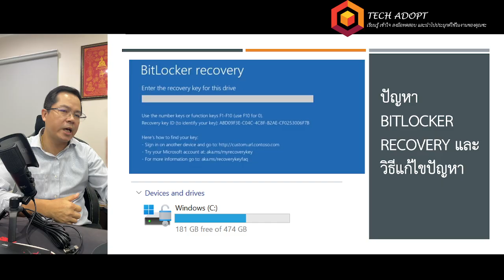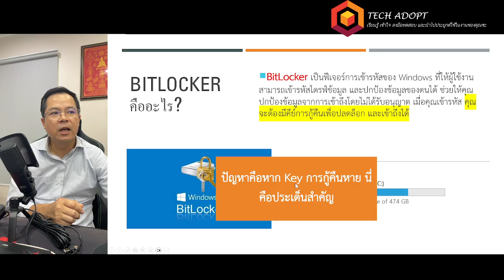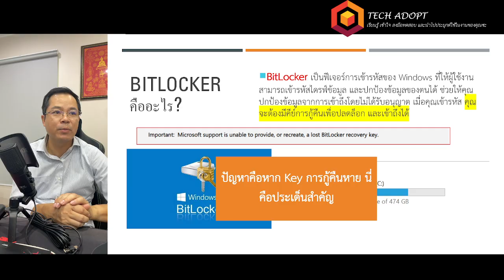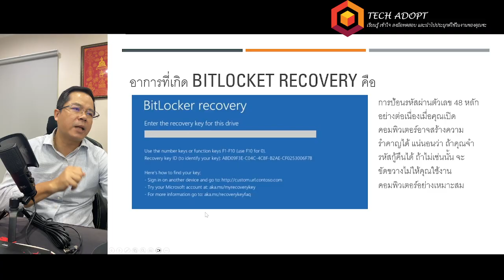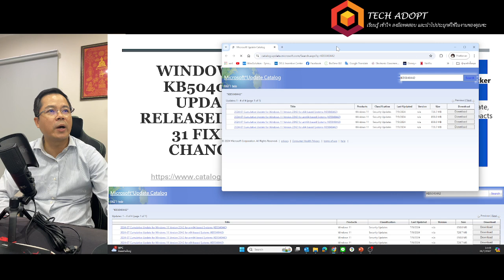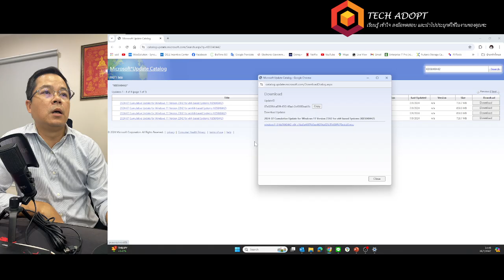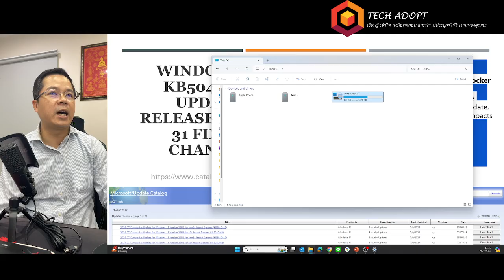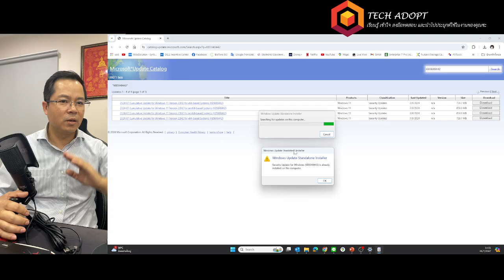BitLocker Recovery เกิดขึ้นได้อย่างไร และมีวิธีการแก้ไขปัญหาอย่างถูกต้องอย่างไร คลิปนี้มีคำตอบ